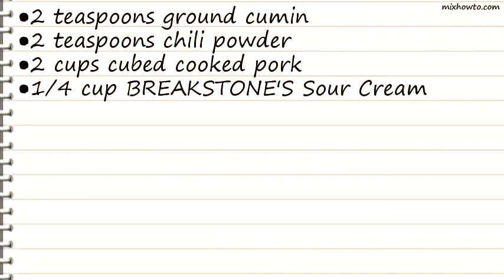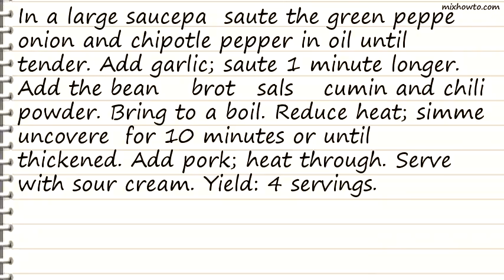Recipe Chunky Chipotle Pork Chili Recipe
INGREDIENTS:
●1 medium green pepper, chopped
●1 small onion, chopped
●1 chipotle pepper in adobo sauce, finely chopped
●1 can (16 ounces) red beans, rinsed and drained
●2 cups cubed cooked pork
●1/4 cup BREAKSTONE'S Sour Cream